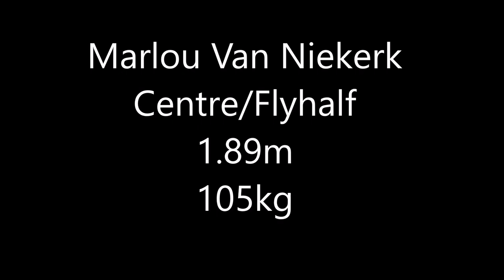Marlou van Niekerk Rugby highlights